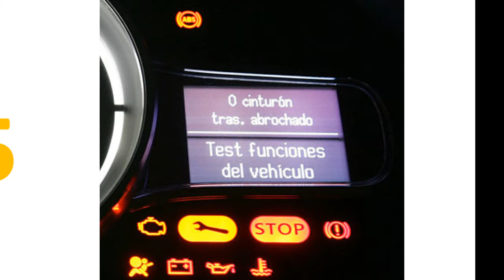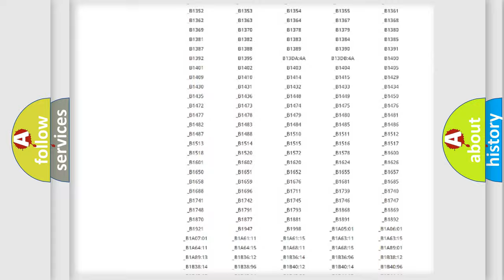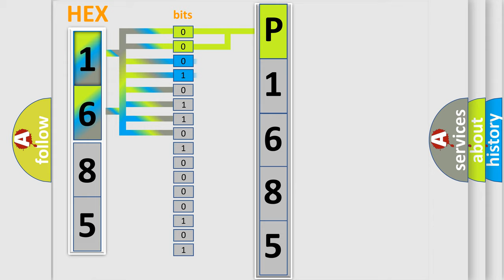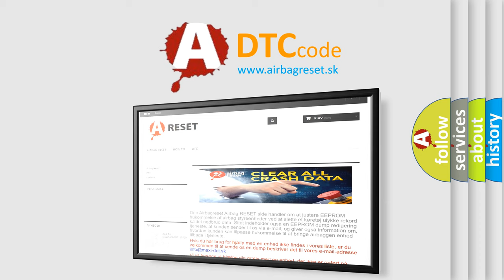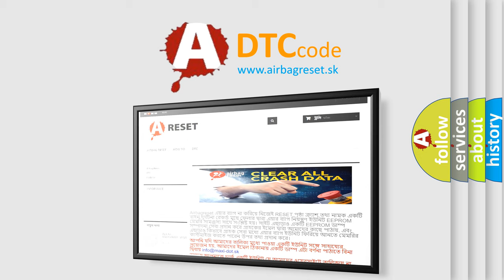DTC Pontiac P1685 Short Explanation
Contents:
0:21 Basic DTC analysis according to OBD2 protocol standard.
1:48 Insight into programming
2:58 A diagnostically understandable description of the Diagnostic Trouble Code
3:05 Basic error definition

Make:
Pontiac
Code:
P1685
Definition:
ThrottleorPedal Position SensororSwitch "B" Circuit High Input
Description:
Monitor runs whenever following DTCs are not present: None Either of the following conditions A or B is met: A.Engine switch on (IG): 0.012 seconds or more B.Electronic throttle actuator power: ON
Cause:
 Throttle position sensor (built into throttle body) Open in VTA2 circuit Open in E2 circuit Short between VC and VTA2 circuits ECM